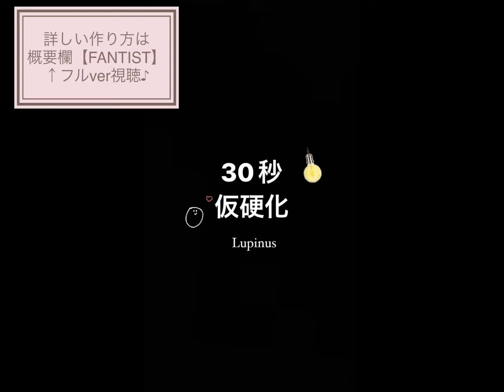【レジン】𓍯簡単ˎˊ˗ マーブル模様の作り方〜ショートversion〜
Lupinusちゃんねるに遊びに来てくださり

LEDレジン認定講師【ハンドメイド作家】による
レッスン動画のショートversionです*･

【初心者〜中級者向け】
ハンドメイド初心者から中級者の方へ
ステップアップ用にご利用頂けます。

※映像と音声付きで、簡単な作り方から
細かい手元の様子まで、知りたい内容を
分かりやすくお伝えします。

【フルversionで見たい】
詳しい作り方はこちら

【作品の最新情報♡】
Instagramはこちら

動画の作品もご購入頂けます ♪
ぜひ、遊びに来てください(๑˃̵ᴗ˂̵)